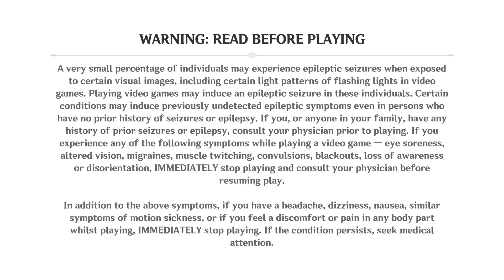Kingdom Hearts (Part 19) [RERUN]